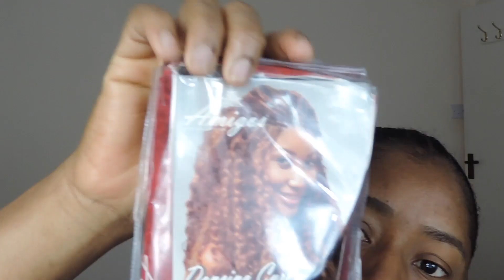BRAIDLESS || NO CORNROWS|| CROCHET STYLE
Info soon please

EMAIL FOR SERIOUS INQUIRY AND BUSINESS